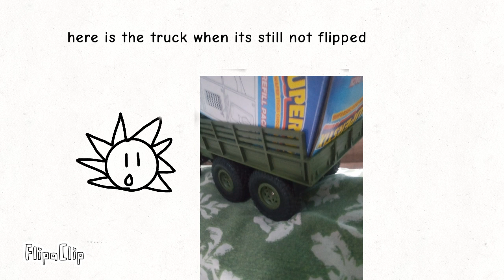Why u need to axle load your truck before delivering it, Public safety of truck transporting